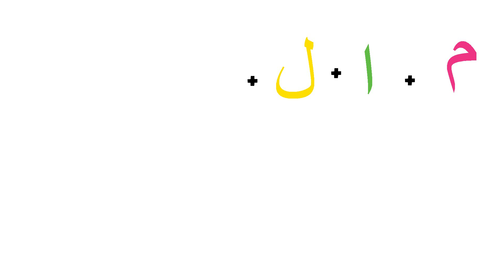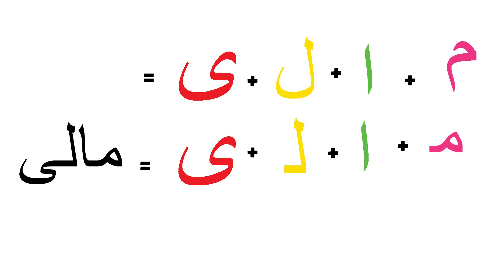Learning_Urdu_Writing || مالی لفظ کو لکھنا